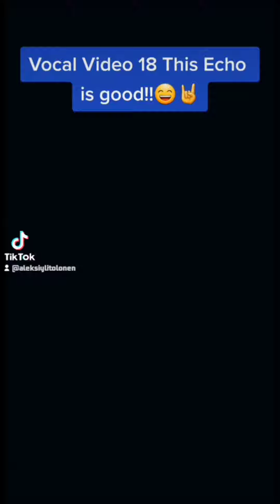My Metal Vocal Video Compilation 2👩‍🦰👿🤘